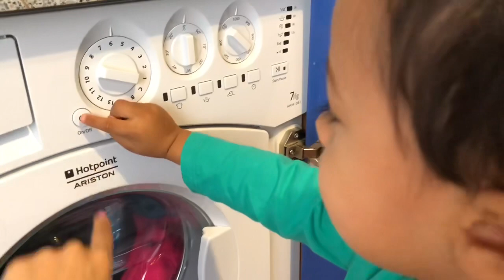VLOG - MAMMA COSA C’È PER CENA? - UN POMERIGGIO PAZZERELLO!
Ciao come state tutto bene?
Nel vlog di oggi andremo in un posto super carino che si chiama Bounce! pieno di trampolini e percorsi divertentissimi!
Tra ricettine, giochi e faccende passeremo un po’ di tempo insieme!